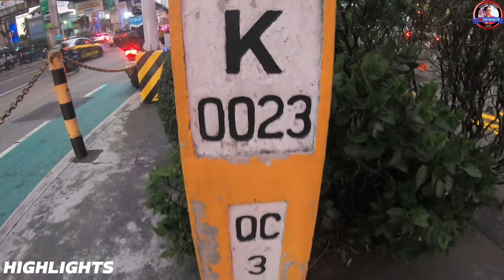TRAILER || LUNAR NEW YEAR '24 SM MEGAMALL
YOUR FEEDBACK HELPS TO CREATE MORE CONTENT!